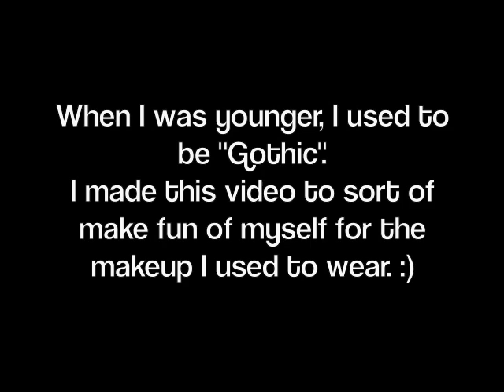Gothic Makeup Tutorial (for fun) spoof